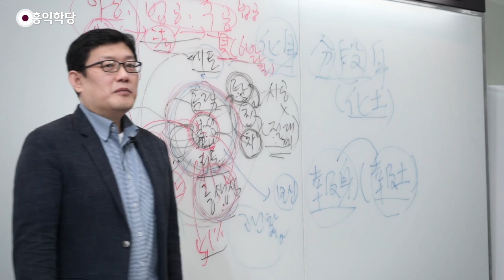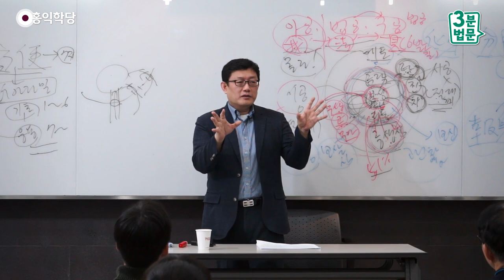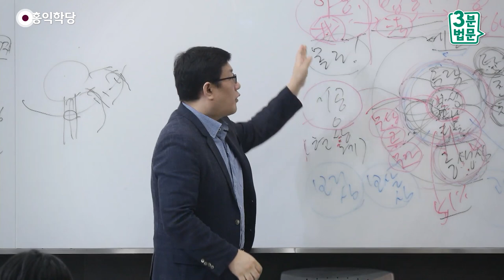[3분 법문] 「유마경」, 방편이란?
- (190119 유마경) 「유마경」, 방편이란?
방편은, 문 안에 들어간 사람이 다른 다양한
중생들을 도와서, 문 안에 들어가게 도와주는 게
방편입니다. 안 되면 담을 넘어서라도
더 도와줄 수 있어야 돼요, 들어오라고.

근데 그런 능력이 없는데,
자기도 들어가 본 적이 없는 거를
"이렇게 하면 들어갈 겁니다."하면서
당장에 자기한테 이로우니까
계속 그걸 방편이라고 속여서 취하고 있다 그러면
그거는 서로 업 짓는 거예요.
나중에 서로, 장님의 길 안내라는 거죠.
서로 업만 짓게 되는. 이거 잘 아셔야 해요.

그래서 유마거사 실력이 안 되면
이런 방편 쓰면 안 됩니다!
여기 나온 방편들도요, 그런 거만 와닿으실 거예요.
이게 보다가 그냥 다 재미없게 (보다가)
6바라밀 잘해서 중생을 구제할 때는 재미없고,
술집에 가서도 중생을 구제했다 그러면
"오, 이건 내가 잘할 수 있을 것 같은데!"

그래서 그냥 그냥 가면 여러분은
구제해야 할 또 다른 중생이 하나 느는 거지, 술집에.
보살이 늘어야 되잖아요! 보살은요,
술집에 들어가서 일단 자기가 안 휘둘릴 정도
6바라밀 실력을 갖고 있어야 돼요.

일단 정신 차리고 있어야 되고,
"몰라!"·"괜찮아!"·아공·법공으로, 술 한 잔을 볼 때도
"음, 이거 이 또한 참나의 작용이군!"
"알딸딸한 것 또한 참나의 작용이군!"
막 이러면서 그 안에서 계속 정신을 차리고
돌아가고 있어야 돼요. 그래야 거기서 뭔 일 생기면
내가 기민하게 도와줄 수라도 있죠.

근데 같이 가서 의식 잃어버려놓고는
"아, 역시 보살도는 힘들구나!" 이러고
내일 또 술집으로 출근하고 출근하고.
그러면 아주 이제 중독자가 하나 더 나오는 것뿐이죠.
구제해야 할 중생이 하나 더 늘어난 거예요.
치워야 되는데 쓰레기를,
쓰레기양을 계속 불리고 있는 격이 돼요.
이게 보살이 할 일은 아니죠.

그런다고 또 쓰레기라고 표현했지만,
그거를 어떤 지금 현재 작용이 그런 작용을 하는 거지,
"저것도 살려 쓰면 다 훌륭한 에너지다."
이런 관점에서 볼 수도 있어야 된다는 (거죠).

이게 보살도 하려면요,
그래서 왜 아공·법공·구공을 학당에서 지도하겠어요?
저희 학당은 보살 만들어내는 보살 사관학교예요.
오면 이 세 가지만 정확히 터득하고,
이 진리를 일상에서 쓸 수 있는 기술 익히시면요,
여러분 다, 이 현장에 바로 투입될 수 있는 보살입니다.

방편력은 분명히 더 고단자가 부리는 게 맞지만,
일상에서 여러분 역량에 맞는 방편은 부릴 수 있어요, 다.
방편 잘 부리니까 이제 7지(地)죠.
근데 일상에서 여러분 역량에 맞는 방편은
또 할 수 있어요, 충분히.

그래서 위기에 빠진 친구도 구해낼 수 있고,
내가 무너져가는 가정을 살릴 수도 있고,
이런 방편을 쓸 수 있습니다, 6바라밀로.
오로지 참나한테 모든 걸 맡기고,
6바라밀에서, 6바라밀에 의지해서, 6바라밀로
문제를 풀어가는, 이런 전문가 만드는 과정이에요.
그러려면 아공·법공·구공을 다 꿰뚫고 있어야 해요.
유마거사도 그거 잘해서 이 자리 간 것뿐입니다.